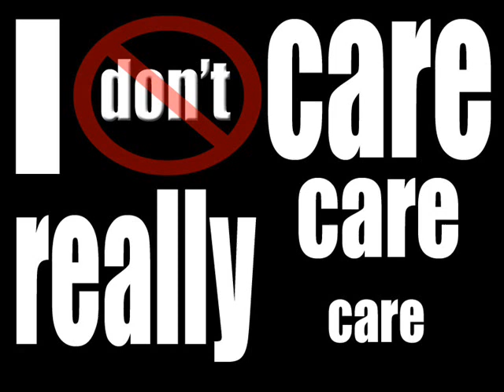Ray Typography.wmv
This is a Classroom assignment for graphic design.  I put them on Youtube so other students can see them.